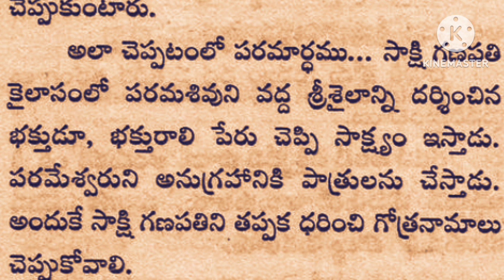శ్రీశైలం లో సాక్షి గణపతిని తప్పకుండా దర్శించాలి అన్నది ఎందుకు..........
శ్రీ శైలంలో సాక్షి గణపతి ని తప్పకుండా దర్శనం చేసుకూవాలి ఎందుకు.